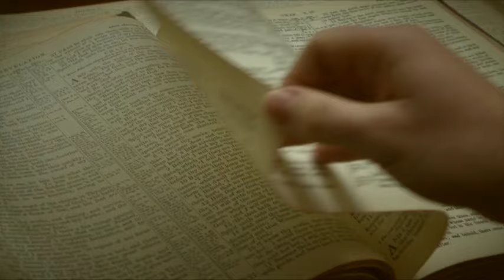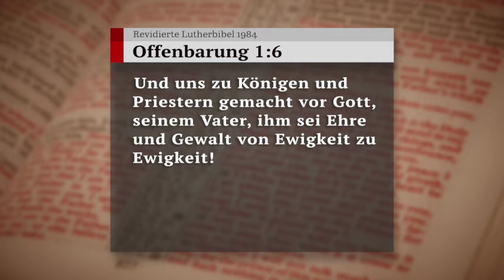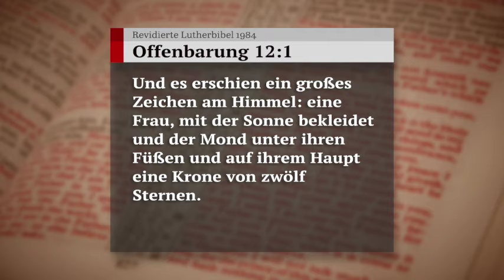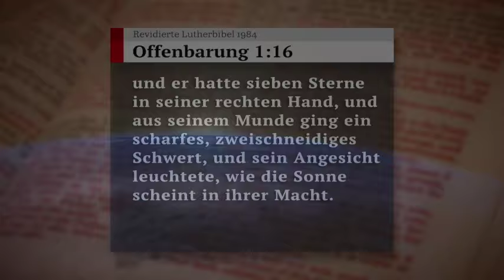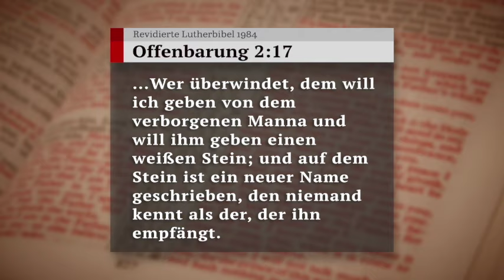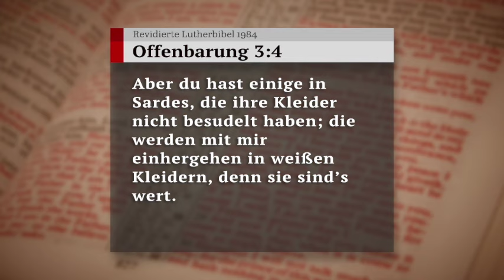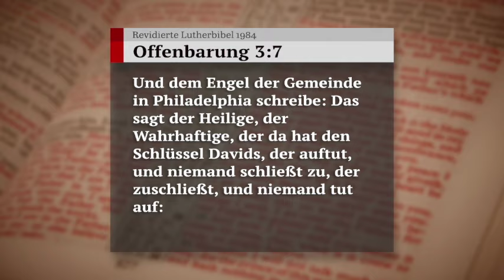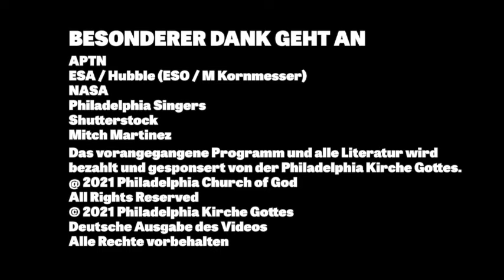Die Offenbarung ist ein Buch des Lichts (Der Schlüssel Davids mit Gerald Flurry)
Das Buch der Offenbarung ist bekannt für schreckliche Schilderungen von weltweitem Krieg und Massensterben. Aber die Offenbarung ist in Wirklichkeit eine Botschaft des Lichts, der Hoffnung und der Freude.  Erfahren Sie warum – jetzt, in Der Schlüssel Davids, mit Gerald Flurry.